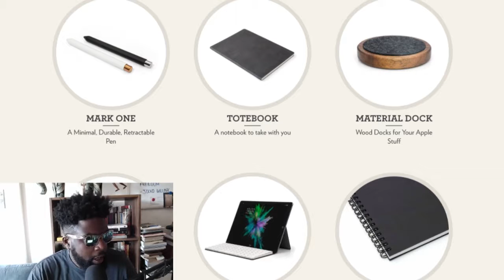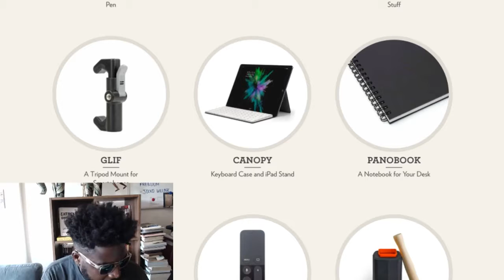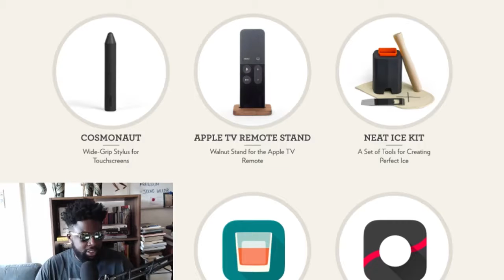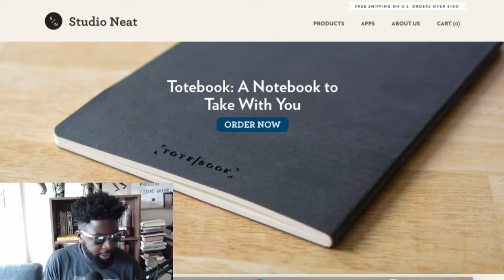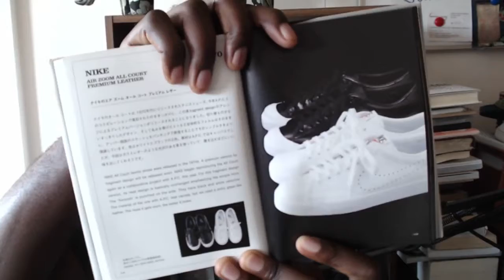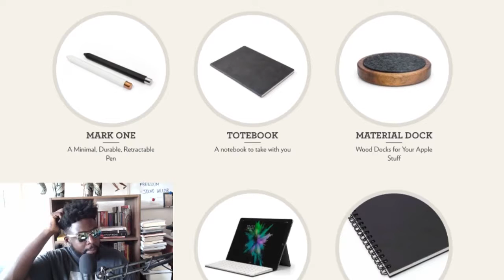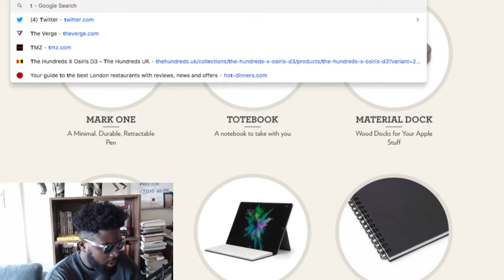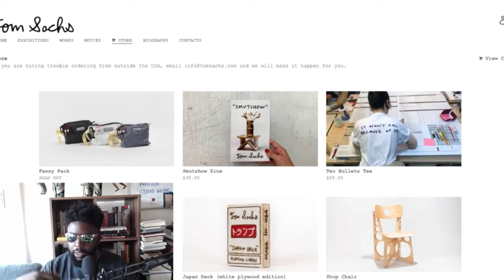Creating A Lifestyle Business with 1 Employee